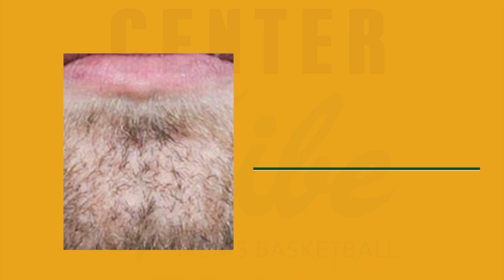2017-18 Tribe Men's Basketball - Season Preview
2017-18 Tribe Men's Basketball - Season Preview